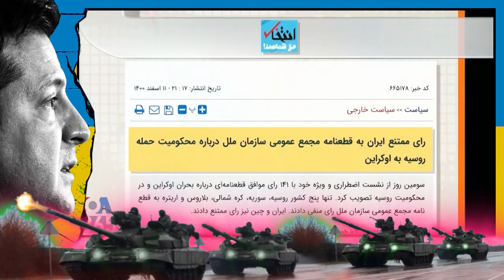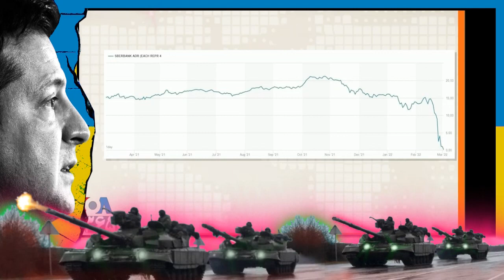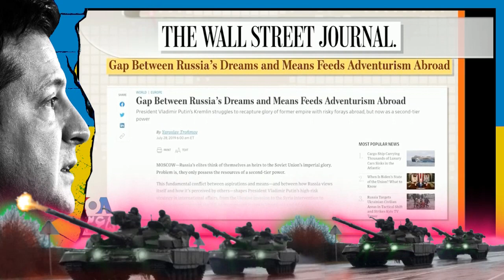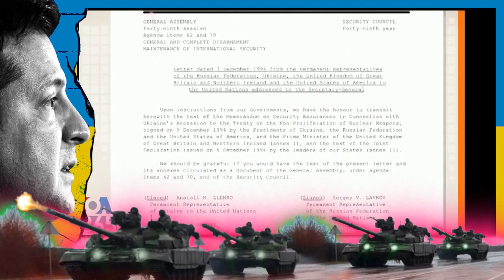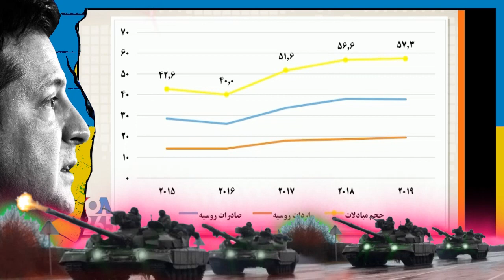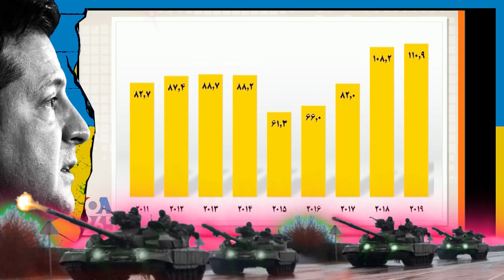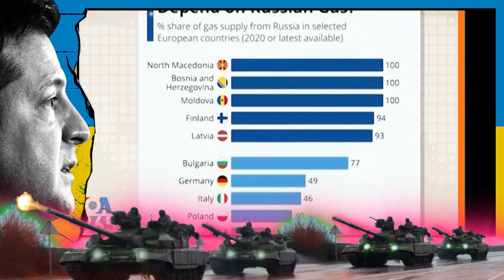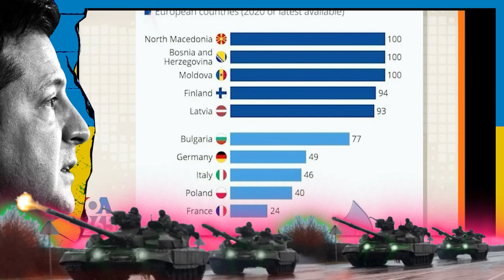Last Page / VOA Persian / پوتین و خامنه ای « نابودی اکراین »؛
2022/03/04
VOICE OF AMERICA, LAST PAGE, PERSIAN NEWS NETWORK,